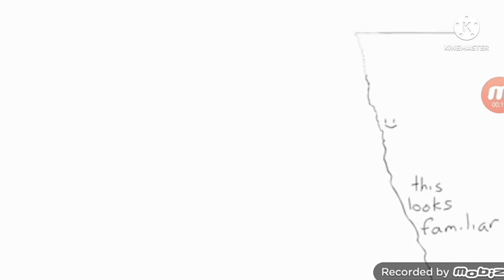Remote Falls Off The A Cliff Add Round 2